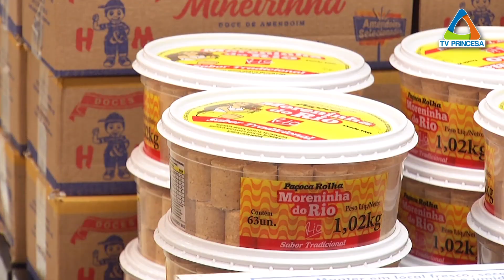(21/06/2021) Veja sobre o adiamento das Festas Juninas por causa da pandemia